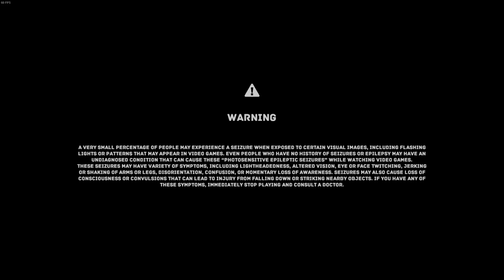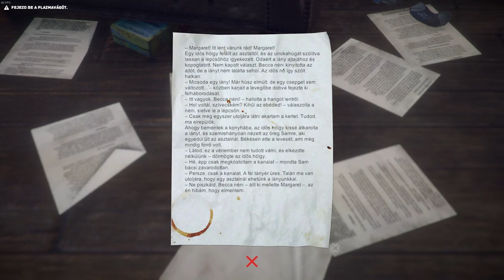Uncertain The Last Quite Day #1 - Hol vannak az emberek eme csendes napon? (1080p-HUN SUB)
Nekivágunk eme kalandnak. Egy történet orientált játék, több, egymást követő epizodikus rendszerben. Van magyar lokalizáció, így érthető lesz a story. Tippem szerint 2-3 rész alatt kivisszük. Ezt azt "episode-1"-et.